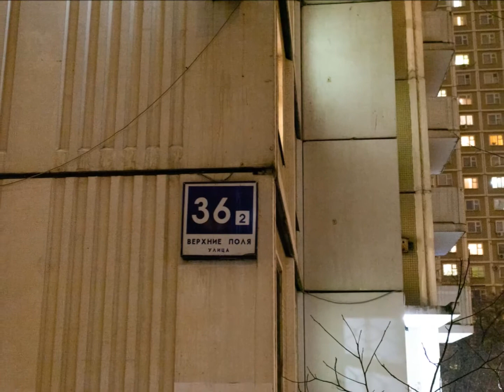Купить квартиру Верхние поля ул.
Продаётся 2 комнатная квартира с хорошим качественным ремонтом. Общая площадь 58 кв.м, площадь комнат 19.8+14.2 кв.м. Застекленный балкон, раздельный санузел. Большая ванная комната. Комнаты изолированные. Квартира расположена на 16 этаже, здание построено в 2003 году.
Район с развитой инфраструктурой, все необходимое для комфортной жизни в пешей доступности. 10-17 минут пешком до м. Люблино и м. Братиславская.
В собственности более 5 лет. 1 собственник. Альтернатива. Возможна ипотека.
Эксперт: Наталья Викторовна.
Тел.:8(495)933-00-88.